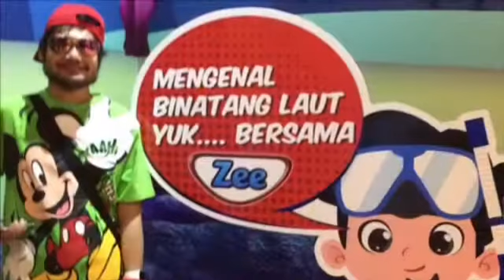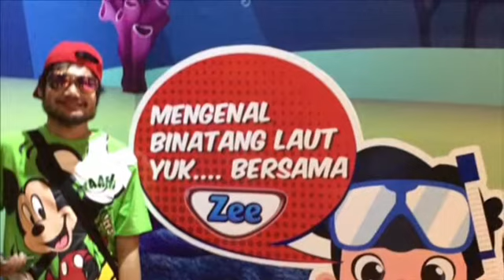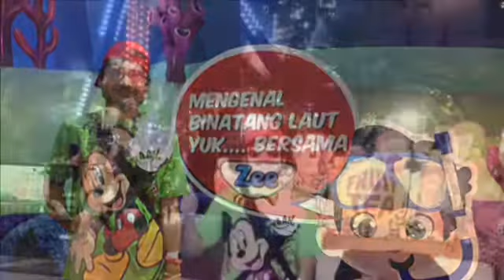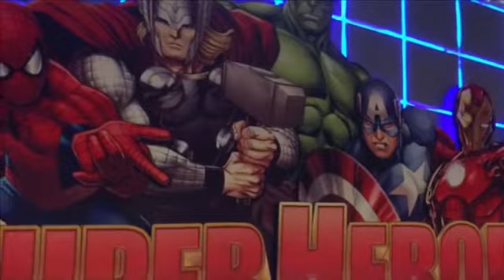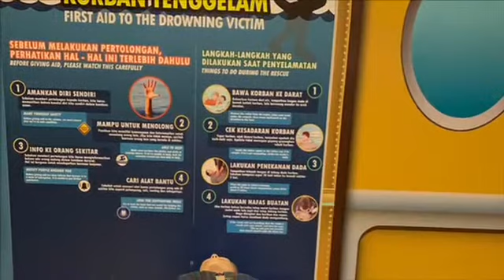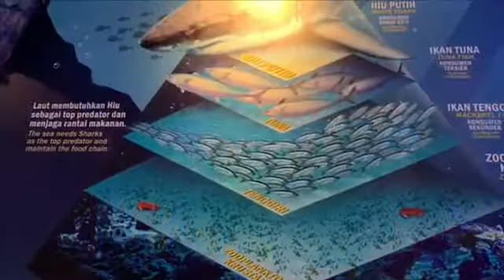Day Two Trans Studio Bandung Pulang Ke Jakarta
Ke Trans Studio Bandung Kemudian Besok Tanggal 22 April Kembali Ke Jakarta Naik Kereta Ke Gambir